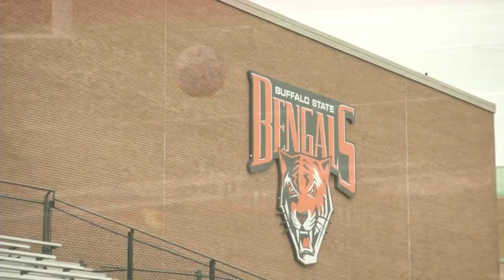Buffalo State Bengals reach new level of success